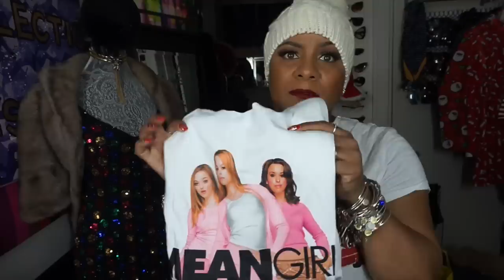VLOGMAS 2018 DAY 13 Mall Haul Forever 21 Primark & Zara Staying In My Lane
Xoxo,

Steph💜

💜PoshMark: http:/PoshMark.com/closet/eclecticnista

EclecticNista